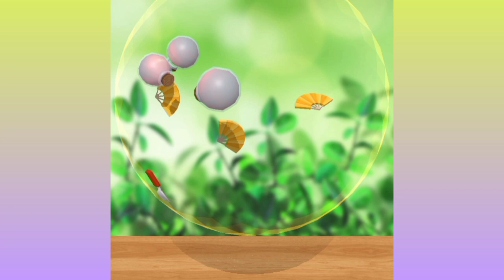Match triple ball Gameplay||Tile puzzles ninja khan